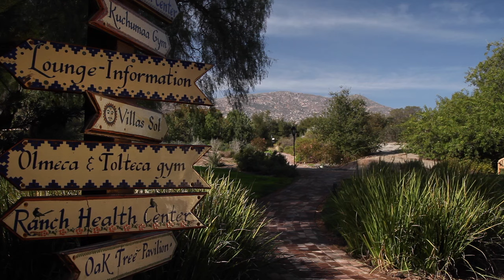Rancho La Puerta Tour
Renew your mind, body, and spirit on a journey to true wellness. At Rancho La Puerta, near San Diego, California, you retreat from life's stress and distractions on a healthy vacation that empowers your true self. The Ranch encourages integrative wellness for women and men of all ages and fitness levels through exciting, energetic fitness options, delicious organic cuisine, and pure fun and relaxation ...all in a tranquil setting in the shadow of Baja California's mystical Mt. Kuchumaa.

Founded in 1940, Rancho La Puerta started the modern Fitness Revolution...and we're still on the cutting edge of fitness vacations today.